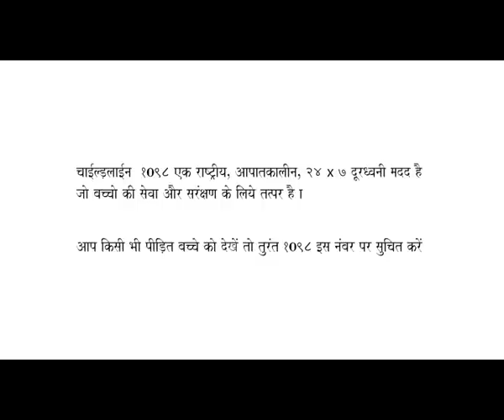Like Sisters - बाल विवाह के खिलाफ आवाज | A Short Film by CHILDLINE India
भारत में बाल विवाह लंबे समय से एक मुद्दा रहा है। पारंपरिक, सांस्कृतिक और धार्मिक प्रथाओं में इसकी जड़ें होने के कारण इसे लड़ना एक कठिन लड़ाई रही है। बाल विवाह दहेज और बाल विधवापन जैसी अन्य समस्याओं से भी जुड़ा है। यह कुपोषण, माताओं के खराब स्वास्थ्य और उच्च प्रजनन क्षमता और इसलिए अधिक जनसंख्या से भी जुड़ा है। बाल विवाह के परिणामों के बारे में जागरूकता पैदा करने के लिए यह एक लघु फिल्म है। बाल विवाह के कारण गर्भपात और गर्भपात के कारण उसके सबसे अच्छे दोस्त की मृत्यु से प्रिया में एक मजबूत परिवर्तन होता है। वह युवा लड़कियों को सही उम्र में सही निर्णय लेने के लिए सशक्त बनाने में मदद करने के लिए अपने दुख को प्रसारित करती है।

Child marriage has been an issue in India for a long time. Because of its root in traditional, cultural and religious practises, it has been a hard battle to fight. Child marriage is also associated with other problems like dowry and child widowhood. It is also associated with malnutrition, poor health of mothers and high fertility and hence over-population. To create more awareness against Child marriage and how it affects a child's life, childline is created in this short film. The death of her best friend due to miscarriages and abortions caused by child marriage leads to a strong transformation in Priya. She channelises her sorrow to help empower young girls to take the right decisions at the right age.